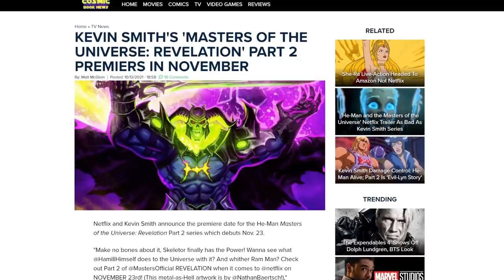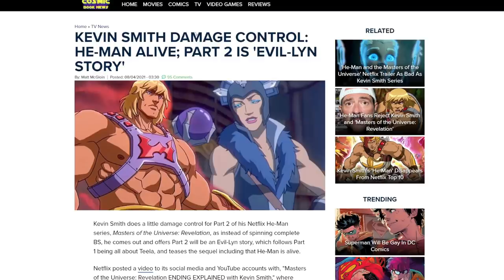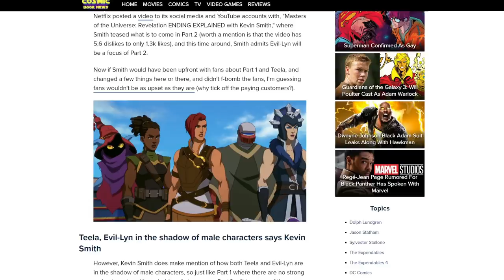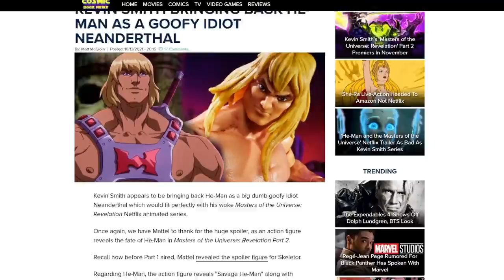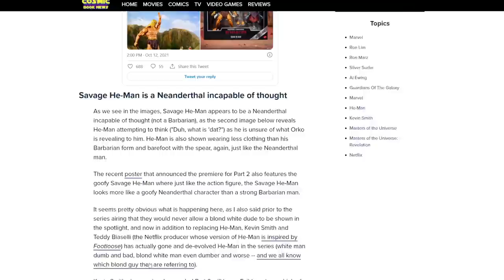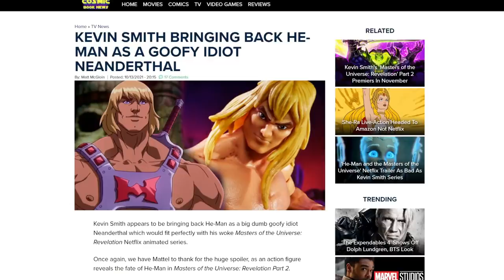Kevin Smith lies AGAIN! Masters of the Universe Revelation part 2 puts the ladies FIRST!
Masters of the Universe Revelation part 2 is almost here, and thanks to Kevin Smith we know He-Man takes a backseat yet again! Savage He-Man will be nothing but a dumb brute, and Evil-Lyn takes the focus this time!